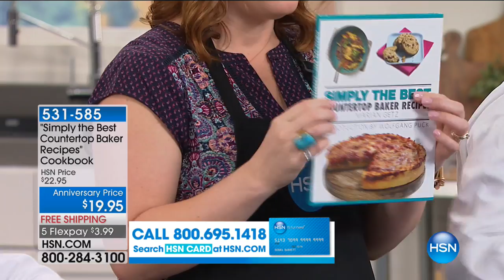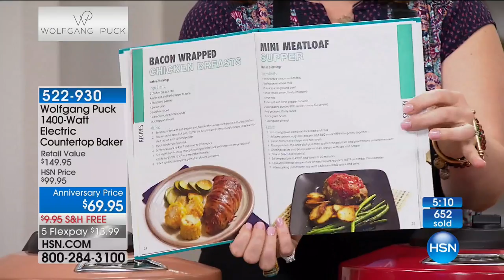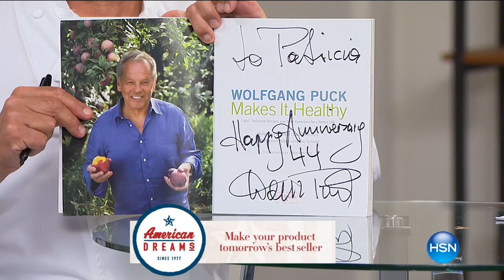HSN | Chef Wolfgang Puck Anniversary 08.20.2017 - 10 AM